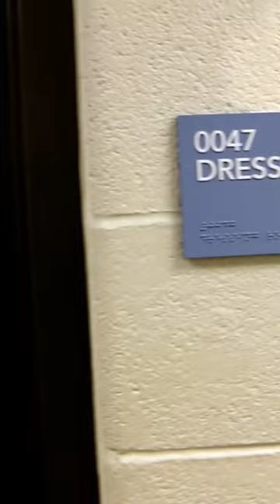MOORE AVE INTERVIEW | LONDON MUSIC ACCELERATOR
Join Josh from @MooreAve as he discusses how the London Music Accelerator gave him the reassurance and confidence he needed to pursue music; highlighting the professional networking opportunities and the industry leaders he now considers peers.